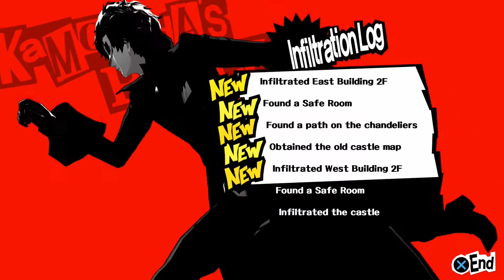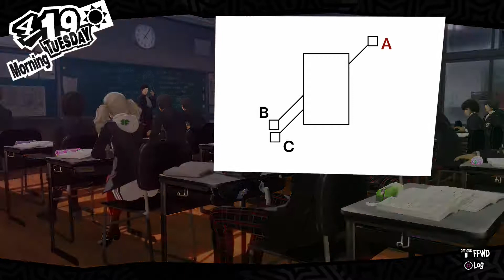Persona 5 Longplay Part 09 - 12 Days!! No Commentary Longplay Playthrough!!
Persona 5 Longplay Part 09 - 12 Days!! No Commentary Longplay Playthrough!!  Blerdsbgaming presents Persona 5 longplay Part 9! The clock is ticking and time is running out!